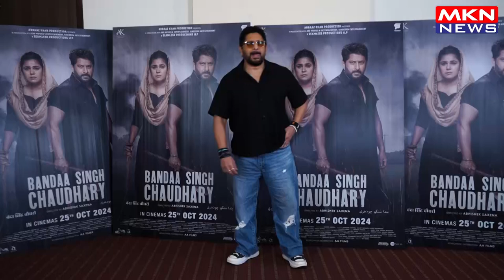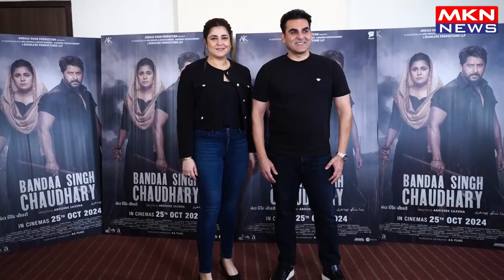ARBAAZ KHAN,ARSHAD WARSI & OTHERS AT LAUNCH OF DEBUT SONG STILL ABOVE STARRING AND SUNG BY SHANKY S